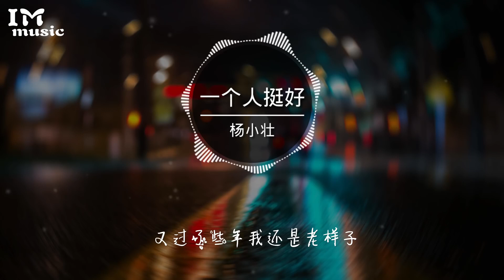一个人挺好-杨小壮